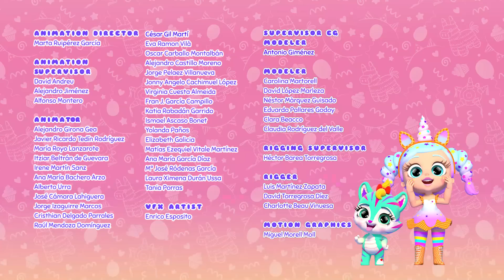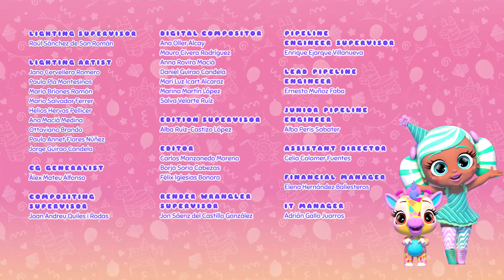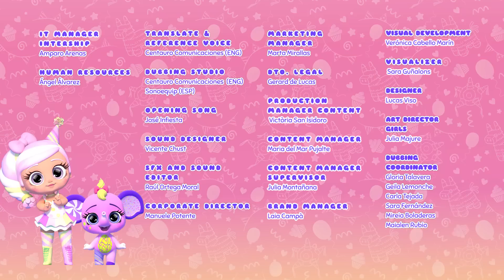🌠 SKY ADVENTURES 🌠 BUBILOONS 🎈 SEASON 2 ✨ COLLECTION 🌟 MORE EPISODES 🌈 CARTOONS for KIDS in ENGLISH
NEVER TIRED of watching 🌈✨ BUBILOONS 🎈? 🌟